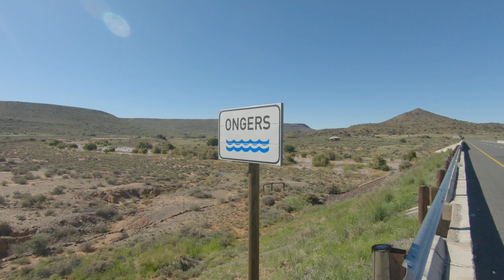The Ongers river